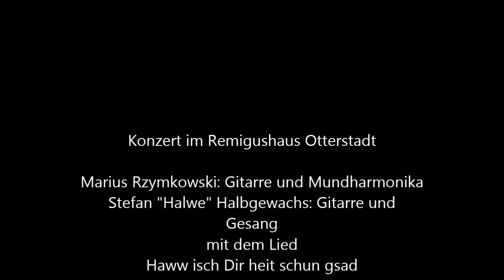Haww isch Dir heit schun gsad